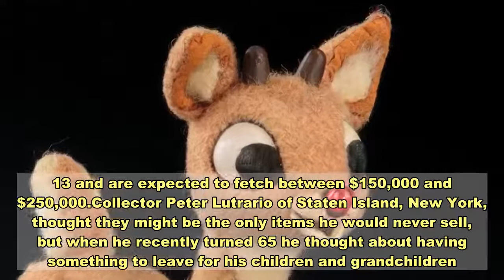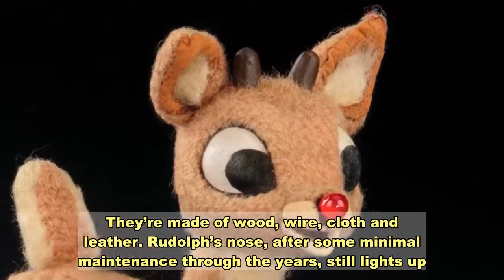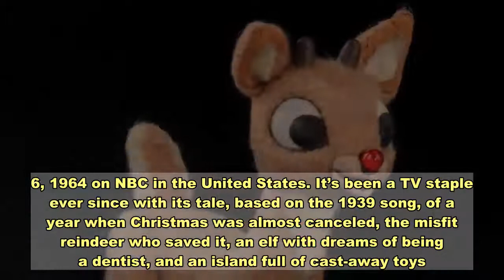Puppets from 1964 Christmas special 'Rudolph the Red-Nosed Reindeer' going up for auction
LOS ANGELES (AP) — Rudolph and his still-shiny nose are getting a new home, and it’s bound to be a lot nicer than the Island of Misfit Toys.The soaring reindeer and Santa Claus figures who starred in in the perennially beloved stop-motion animation Christmas special “Rudolph the Red Nosed Reindeer” are going up for auction.Auction house Profiles in History announced Thursday that a 6-inch-tall Rudolph and 11-inch-tall Santa used to animate the 1964 TV special are being sold together in the auction that starts Nov. 13 and are expected to fetch between $150,000 and $250,000.Collector Peter Lutrario of Staten Island, New York, thought they might be the only items he would never sell, but when he recently turned 65 he thought about having something to leave for his children and grandchildren.“I always said I would die with the dolls,” he told The Associated Press. “I’m just putting the family first.”The figures were made by Japanese puppet maker Ichiro Komuro and used for the filming of the show at Tadaito Mochinaga’s MOM Productions in Tokyo.They’re made of wood, wire, cloth and leather. Rudolph’s nose, after some minimal maintenance through the years, still lights up. The realistic bristles of Santa’s beard are made from yak hair.60 ways to enjoy gingerbread over the holidaysLutrario, who bought them about 15 years ago after seeing them appraised on “Antiques Roadshow” on PBS, says that even after well over five decades you can manipulate them as the original animators did.“They’re still malleable,” he said, “and it’s very detailed. Not only can you move the arms, the legs, the head, you can move the fingers, the thumbs.The show, produced by the company that would become Rankin/Bass Animated Entertainment, first aired Dec. 6, 1964 on NBC in the United States. It’s been a TV staple ever since with its tale, based on the 1939 song, of a year when Christmas was almost canceled, the misfit reindeer who saved it, an elf with dreams of being a dentist, and an island full of cast-away toys.The figures would make their to the New York offices of Arthur Rankin Jr. and Jules Bass. Rankin later gave them to his secretary, who gave them to her nephew, who owned them until Lutrario bought them in 2005.The figures, among several used to make the special, are the first encountered by the auctioneers at Profiles in History, which specializes in selling rare and coveted Hollywood memorabilia.The company said in a statement that the “rarity of these puppets cannot be overstated.”Sappy Christmas movies are good for the soul